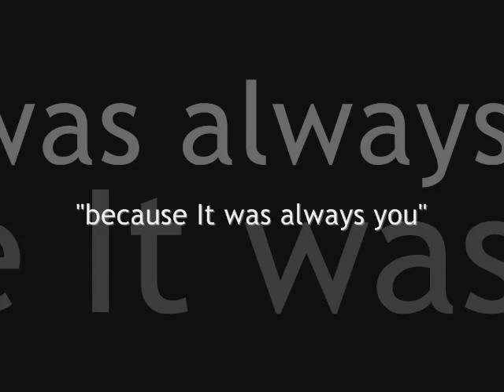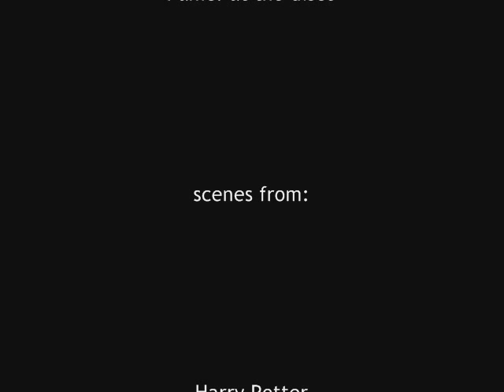Helen McCrory Tribute - Always by Panic! at the disco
I love Helen McCrory so I made ​​this video in her honor.
I also choose this song because is right for her and because I love Panic! at the disco. Enjoy It! :D Because Helen... It was always you♥
pd: the name of the videos used are in the section "tags"